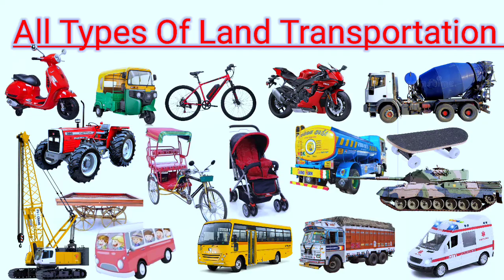Land transport with pictures| Land transportation| means of transport| modes of transportation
Types of vehicles
vehicles name
vehicles name with pictures
all types of land transport
land transportation
modes of transportation
means of transportation with pictures